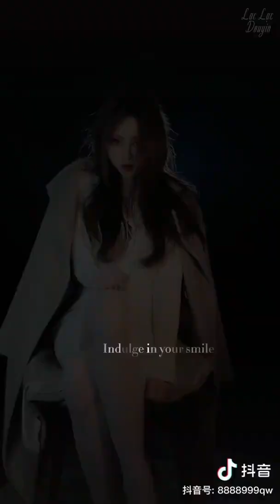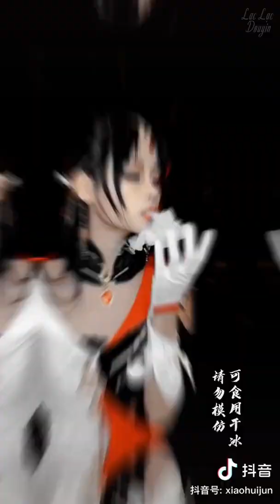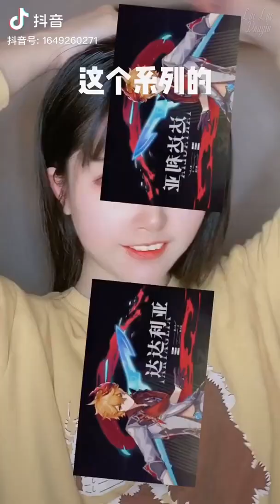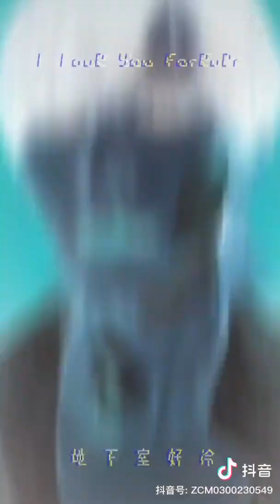Tiktokchina Nghệ thuật “Slow Motion” | New Trend Douyin China 2020 Ep.27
Mi canal se dedica a la recopilación de vídeos de Tik Tok Asia, China, Coreay Jap+on, espero verte por aquí más seguido para más de tus KOL y Tik Tokers Favoritos en tiempo real.